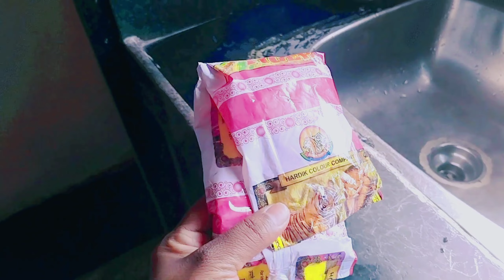ಬೇಗ ಬೇಗ ಎಲ್ಲಾ ಕೆಲ್ಸಾ ಮುಗಿಸಿ ಬೆಳಿಗ್ಗೆ 10 ಘಂಟೆಗೆ ಎಲ್ಲರೂ ಸೇರ ಬೇಕು 🙃/Daily vlog in kannada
Thanks for love & support love you all